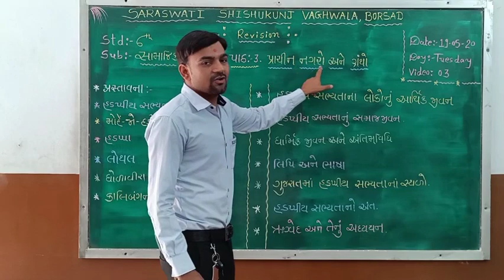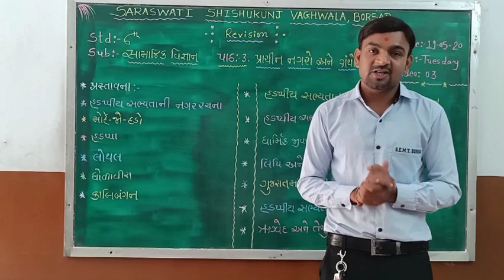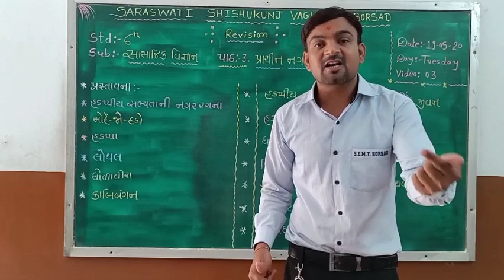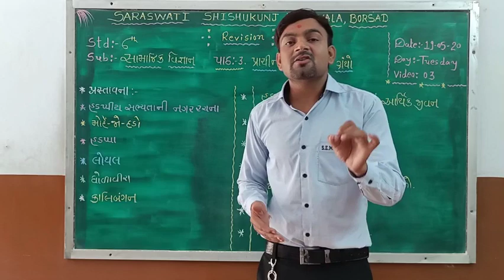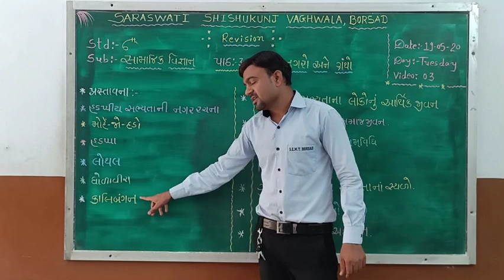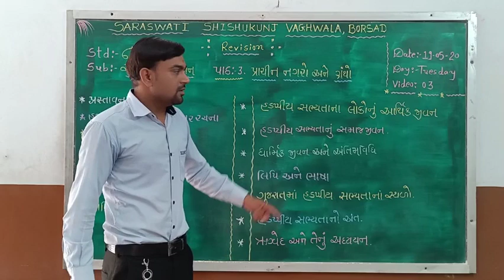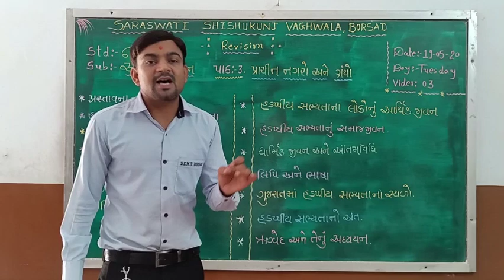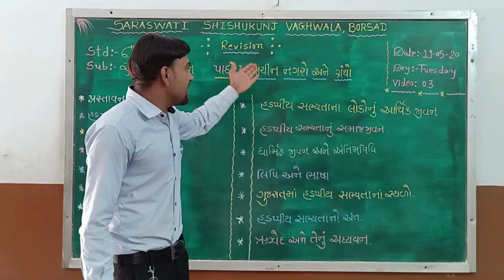Std :6 (Gujarati Medium) Subject : Social Science